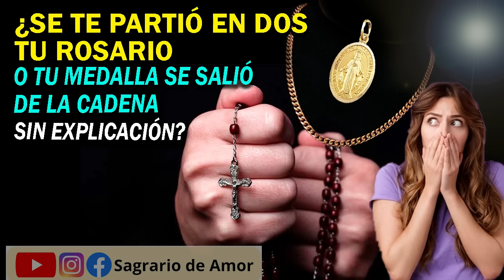¿ SE TE PARTIÓ EN DOS TU ROSARIO O TU MEDALLA SE SALIÓ DE LA CADENA SIN EXPLICACIÓN?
Muchas personas me han hecho frecuentemente esta pregunta: él por qué se les rompe sin causa aparente El Rosario, o su medalla se sale de la cadena estando esta cerrada y sin ninguna explicación.
Para responder a este interrogante tuve que escuchar la entrevista a un sacerdote exorcista llamado el padre Javier Luzón...